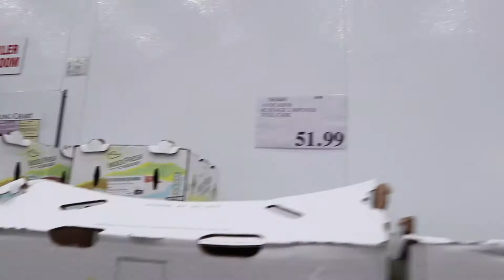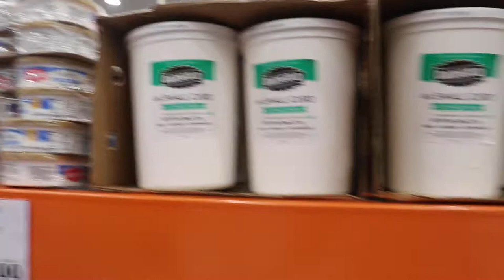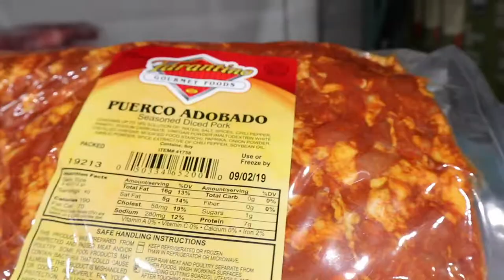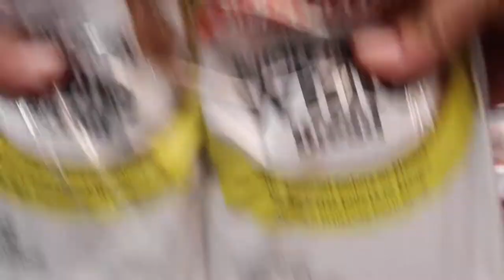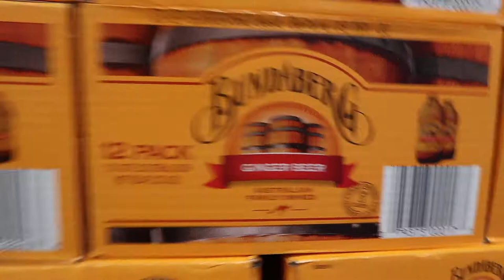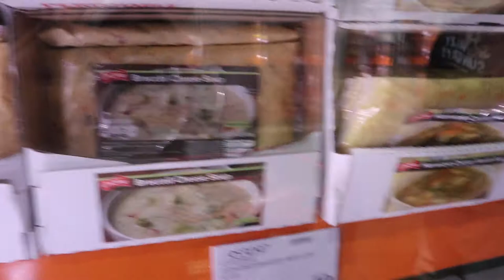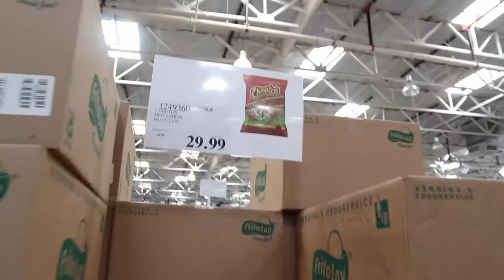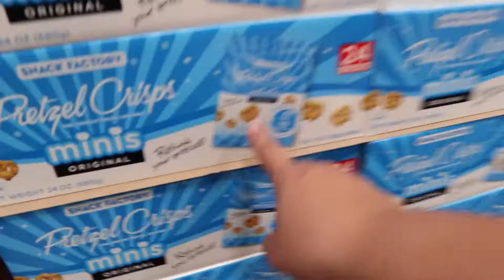COSTCO BUSINESS CENTER SHOP WITH ME | FAMILY OF FIVE | Crystal Evans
Thank you so much for taking the time to check my channel out. I am a mom to three girls. We are a family of five and enjoy making videos here on you tube. On my channel I show you hauls, mom life, family , clean with me, cooking videos, and so much more. ❤

☀️In todays video we went to the Costco Business Center and took you guys along with us. Since alot of you guys enjoyed our last Costco Shop with me. I am going to continue to film more Costco shop with me. I also do apologize for the video being shaky once again. I will be practicing more shop with me. You can always check out my girls you tube channel Esme and Emily toy club.🍉 ⬇️⬇️⬇️⬇️⬇️⬇️⬇️⬇️⬇️